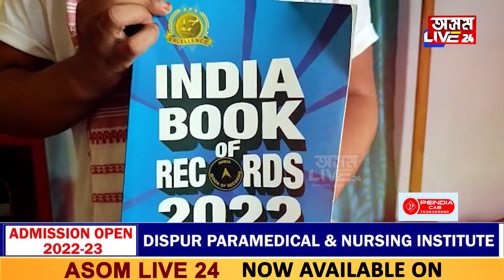দাঁতেৰে বাইচাইকেল দাঙি এছিয়া বুক অৱ ৰেকৰ্ডছৰ খিতাপ গৌৰীসাগৰ দিছিয়ালৰ যুৱক মিথু বৰাৰ